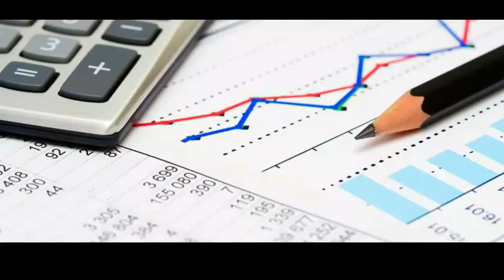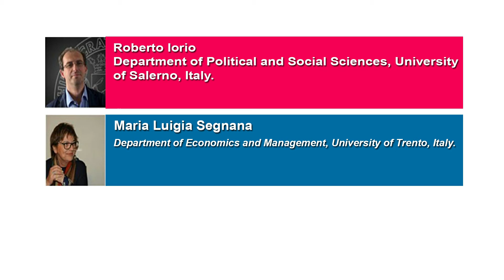Countries and Firms Explaining Managerial Performances